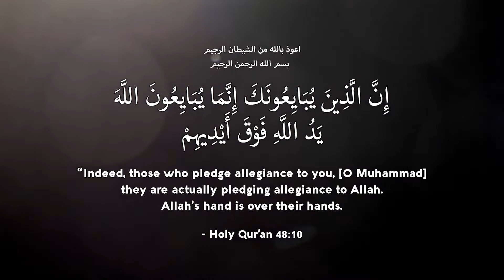Transmisi - Inisiasi - Bay'at kepada Allah SWT & Nabi Muhammad SAW - Meditasi Tarekat Sufi Naqshband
Transmisi / Inisiasi (Bay'at) kepada Allah SWT dan Sayyidina Muhammad SAW | Tarekat Sufi Naqsybandi | Meditasi Sufi Naqshbandi
Ayo buat perbedaan nyata dalam kehidupan kita dengan membantu dan mendukung penggalangan dana untuk adik-adik dan anak-anak di panti asuhan :

Silakan bagikan / SHARE tautan link ini ke semua teman & orang yang Anda cintai untuk menerima BERKAH BESAR dalam hidup Anda!

Bergabunglah dengan kami DARI dan DI SELURUH DUNIA untuk SIARAN YOUTUBE LANGSUNG berjamaah dalam acara-acara seperti Mujahadah Dzikir, Mehfil, Milad, Maulid, Naat, Noha, Nasheeds, Qasidas, Sufi Chanting dan LIVE Questions & Answers bersama Syaikh NURJAN Mirahmadi setiap hari Kamis, Jumat, & Sabtu malam, mulai pukul 19:30 [Waktu Standar Pasifik (PST) ) / UTC -8].
Lihat pula episode terbaru dari acara tv kami yang diakui secara global; bertajuk DIVINE LOVE (Cinta Ilahi) yang dipandu langsung oleh Syekh NURJAN Mirahmadi. Dirilis setiap Minggu, insyaAlloh.

Dengan Berkah Rahasia Para Sahabat yang Diberkahi dan Para Ahlul Bayt - Sayyidina Abu Bakar (ع), Sayyidina Umar (ع), Sayyidina Utsman (ع), Sayyidina Ali (ع), Sayyidina Hasan (ع), Sayyidina Husein (ع), Sayyidatina Fatima Az Zahra (ع)

Ojo sungkan opo maneh bimbang, Lurs, Klik wae Suka / LIKE jika Anda Menikmati Video iki!

Kami mengizinkan siapa pun untuk menerjemahkan konten kami dan membagikan ulang video kami, namun video tersebut harus tetap dalam Identitas Brand: Muhammadan Way (dengan logo asli dan tautan saluran / channel resmi kami) sebagai bentuk credits atau "COURTESY OF" dalam deskripsi yang dihubungkan langsung ke halaman Youtube kami di
Tarekat Naqsybandi yang Mulia dengan berbahagia mempersembahkan ajaran Islam tradisional dan realitas Kanjeng Nabi Muhammad SAW.

Mawlana Syekh Hisyam Al Qabbani merupakan seorang wakil dari Sulthonul Awliya Tarekat Naqsybandiyah; Mawlana Syekh Muhammad Nazim al Haqqani.

Syekh Sayyid Nurjan MirAhmadi merupakan salah satu murid dalam jalan ini; jalannya Para Pencari Hati, Pencinta Realitas Kanjeng Nabi Muhammad SAW, yang tiap waktu berusaha menjadi hambaNya dan KekasihNya.

Baik tarekat Naqsybandiya, Qadiriya, Chistiyya, Shadziliya, Rifa'iya, Inayat Khan, Alawiya dan banyak lagi tarekat lainnya; Semuanya adalah merupakan perwakilan-perwakilan dari Kanjeng Nabi Muhammad SAW.
Lisensi Atribusi Creative Commons (diizinkan untuk digunakan kembali)